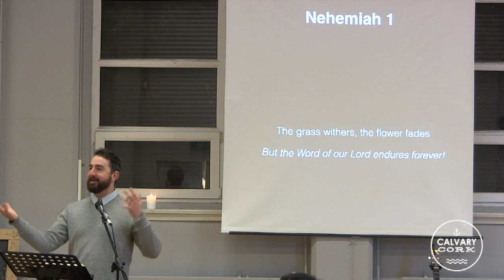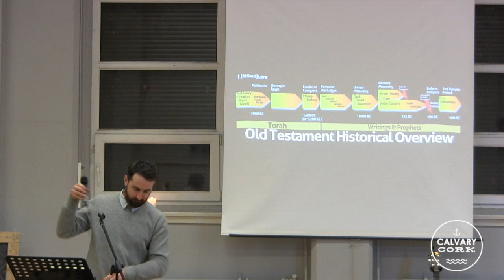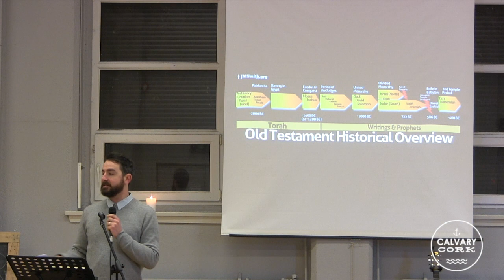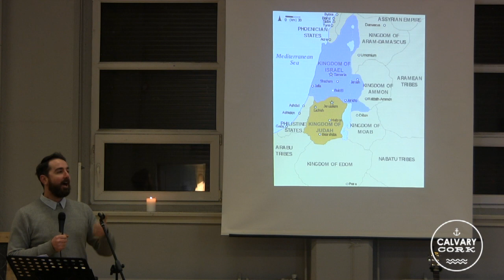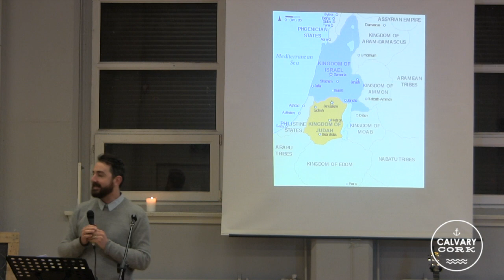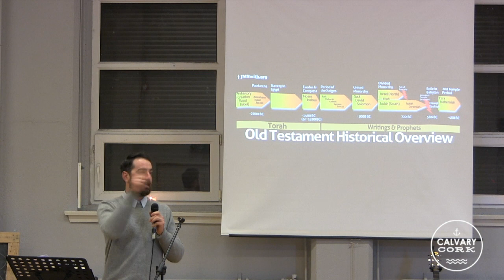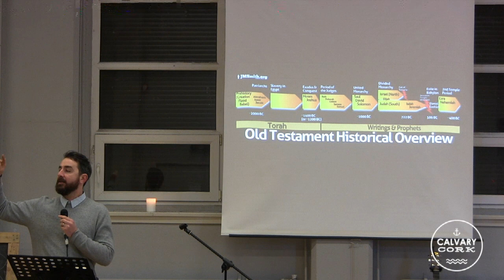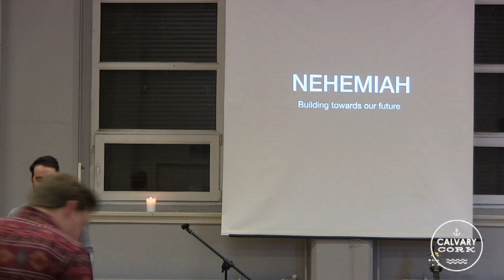Building & Praying Towards Our Future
Calvary Cork
Sunday 11:15am
Coram Deo (Community) Groups throughout the week.

Deerpark C.B.S.
20 St. Patricks Road, Ballyphehane
Cork, Ireland

Sunday Morning Services can be viewed live on Facebook